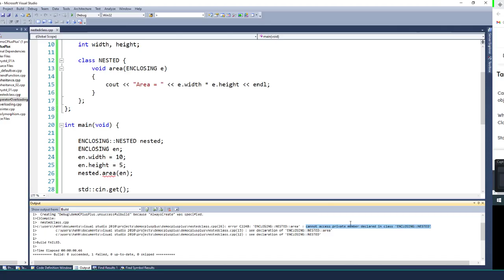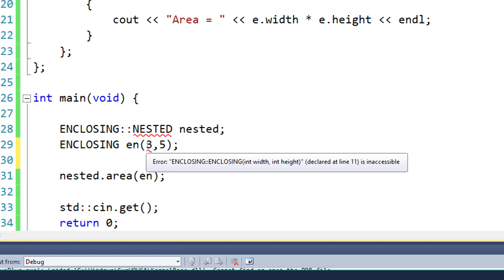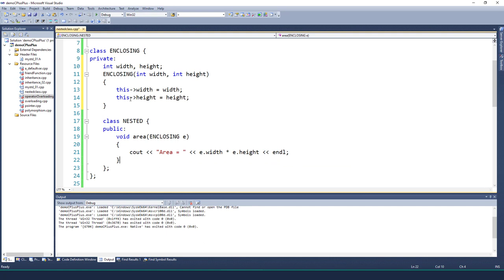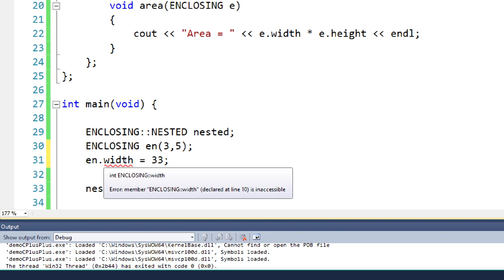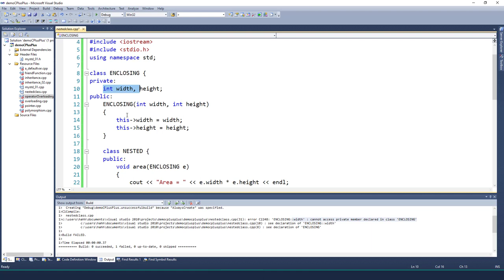[C++] [B19] Class chứa class (Nested class)